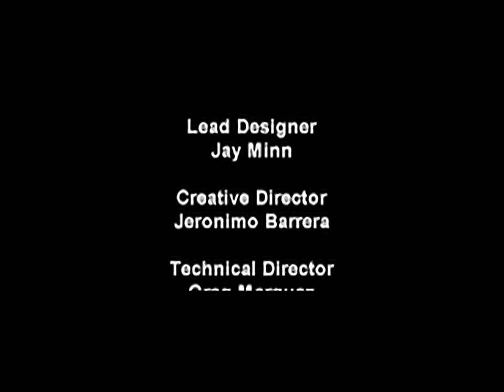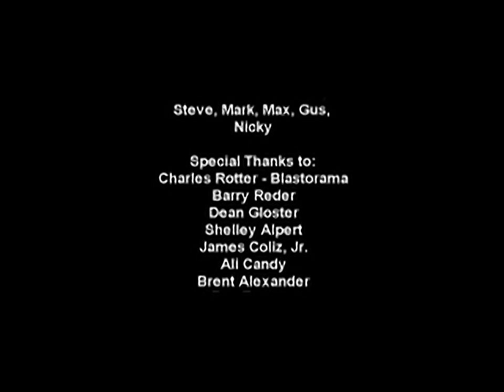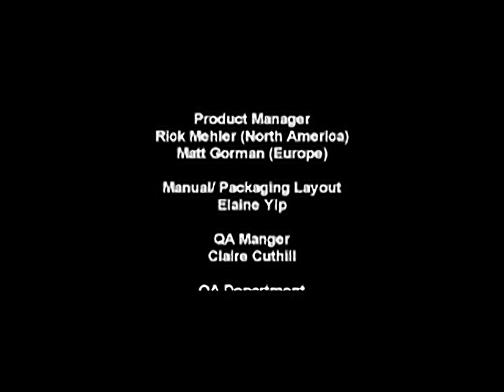Monkey Hero - all videos for the Playstation 1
00:00 - INTRO_N.STR
01:00 - OUTRO_N.STR